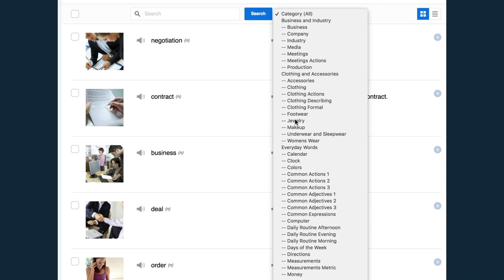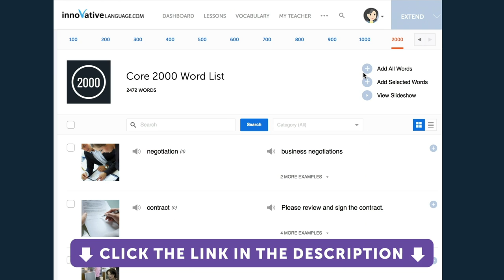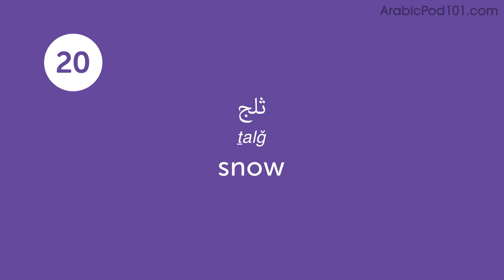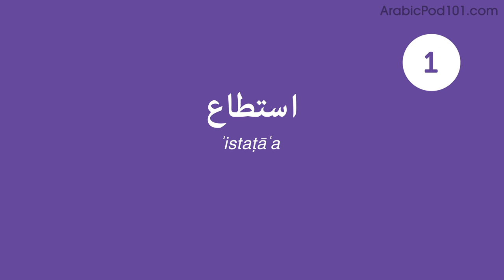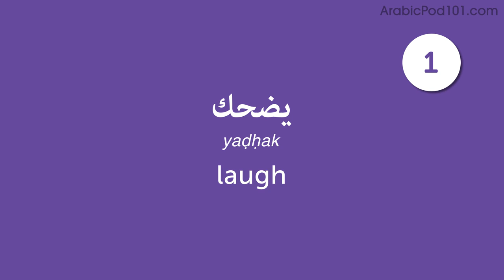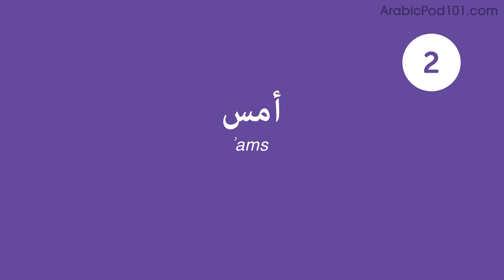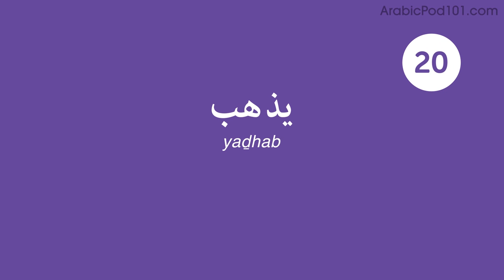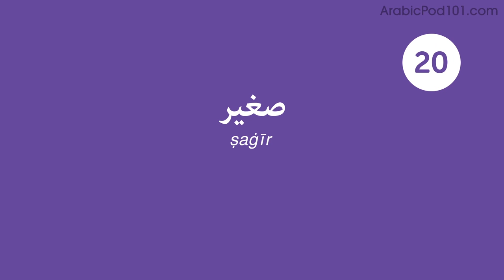140 Arabic Words for Everyday Life - Basic Vocabulary #7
In this series, we will teach you the core 800 Arabic words that you must know if you're a an absolute beginner.